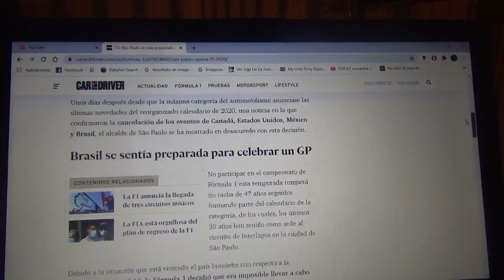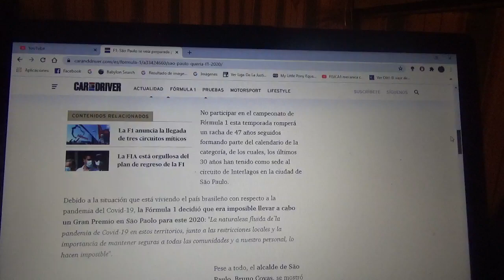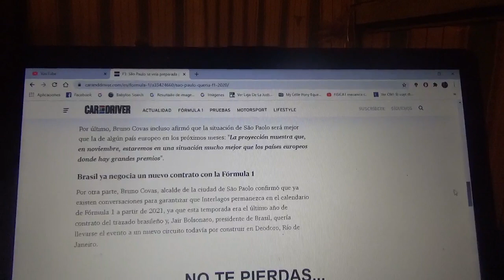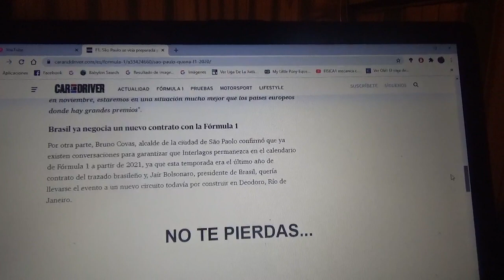Brasil se veía preparado para su Gp de F1 el 1 de Noviembre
Como todas las carreras americanas de la máxima competición del automovilismo mundial Brasil este 2020 no tendrá lugar